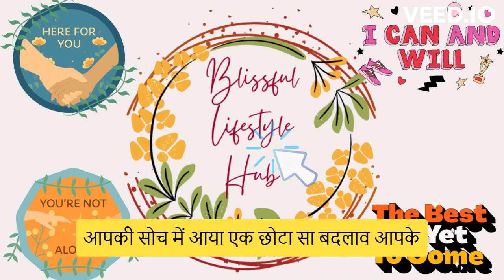Affirmations for Loving yourself!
Scientific evidence shows that your mind has power to completely heal your body. By listening to these powerful healing affirmations DAILY for 21 days, will reprogram the subconscious mind, so that you can heal and be restored to your natural state of optimal health.

Affirmations are positive statements that re-wire our subconscious mind to think and believe in a particular way which shapes our lives accordingly.

Repeat and practice these affirmations DAILY for 21 days, as you go to sleep or at the beginning of your day.

BELIEVE AND MANIFEST!

1. Mirror Work : 21 Days To Heal Your Life

2. Khud Se Prem Karo

3. The Power of your Subconscious Mind

4. Aapke Avchetan Mann Ki Shakti